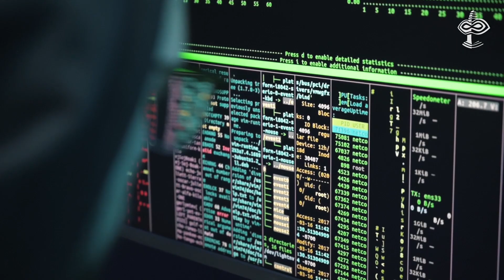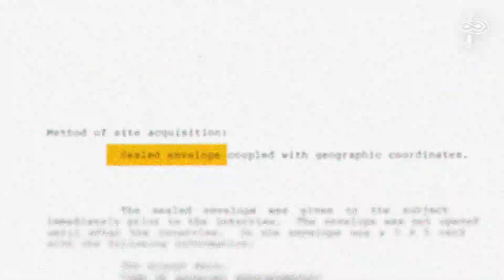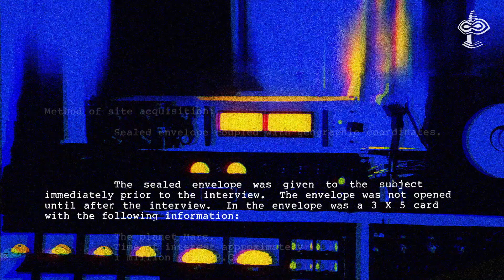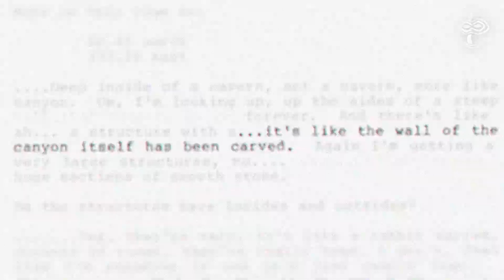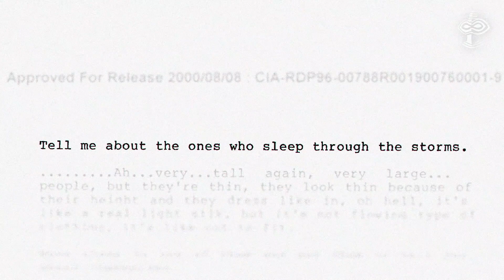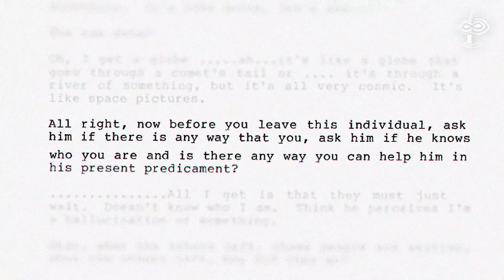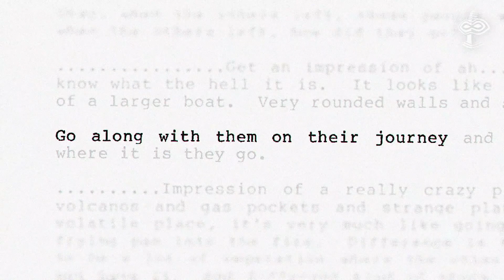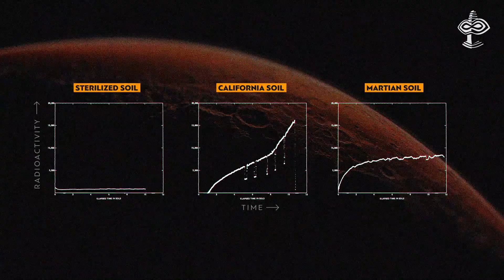What life form and ancient pyramids CIA Project Stargate observed on Mars in 1984? - VERSADOCO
In a very strange declassified CIA document stated that the agency conducted Mars exploration with remote viewing technique within the Project STARGATE in 1984. The document mentioned some ancient megalithic structures, identified as pyramids as well as a presence of an unknown life form on the planet.

IEEE Xplore: A perceptual channel for information transfer over kilometer distances: Historical perspective and recent research

Life on Mars? The Viking labeled release experiment

Giant impacts on early Mars and the cessation of the Martian dynamo

Timestamps:
00:00 - Intro
00:40 - Project STARGATE
02:23 - Mars Exploration
04:00 - Remote viewing session
12:00 - Target package origins